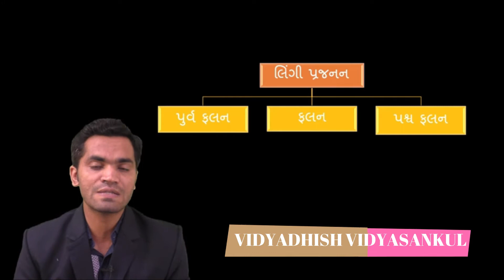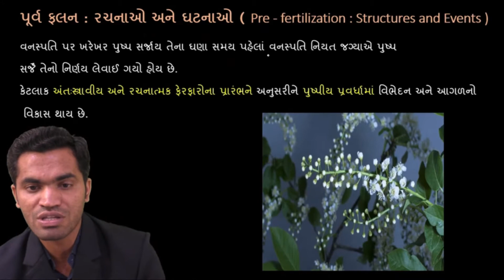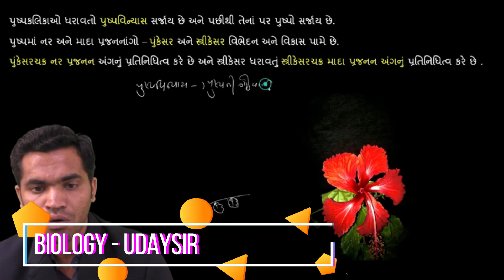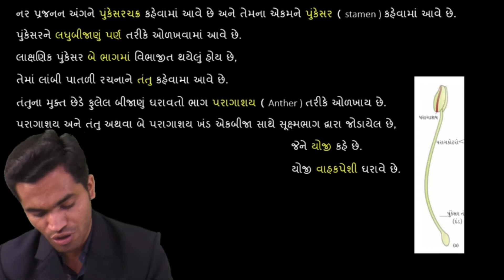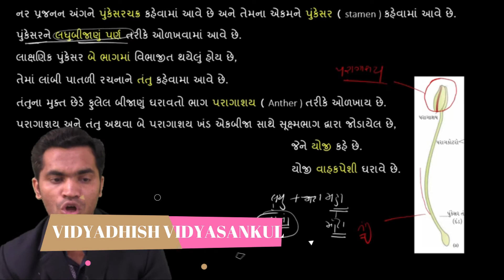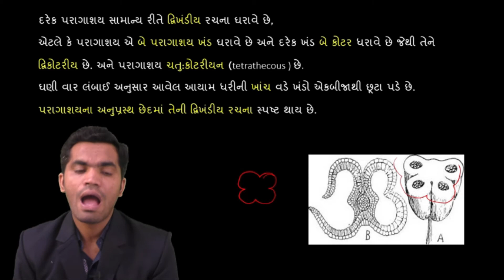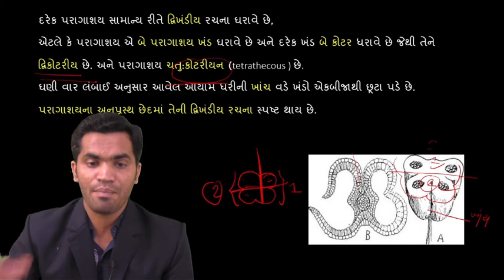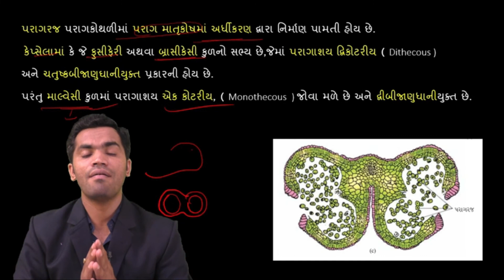BIOLOGY: LECTURE#3 CH-2-સપુષ્પી વનસ્પતિમાં-લિંગી પ્રજનન (કેપ્સેલા) | NEET | BY UDAY SIR | GUJ. MED.